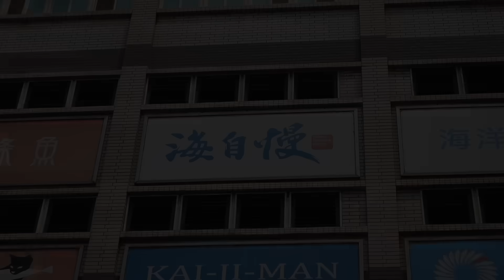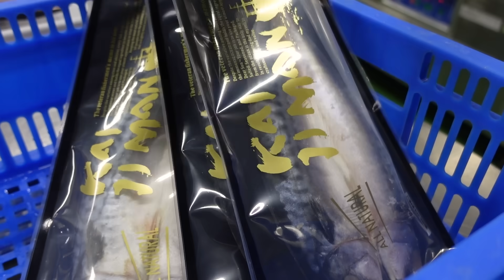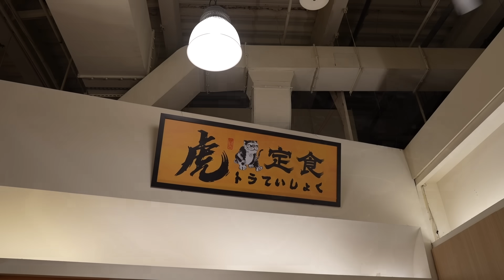Mackerel Cutting Processing Plant, Japanese Set Meal / 鯖魚加工, 一夜干定食 - Food Factory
Use mackerel from Norway.🐟
Due to the low temperature and cold growth environment, the oil is more abundant.
It tastes soft and delicate, and has high nutritional value!
It’s scrumptious and worth tasting!💞

Mackerel Set Meal / 鯖魚一夜干定食$8.23 USD / 250 NTD

**Location information**
海自慢食品 (鯖魚加工廠)